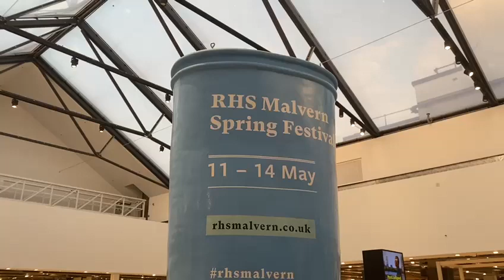Claire Hester, brand experience manager at John Lewis Partnership Cheltenham